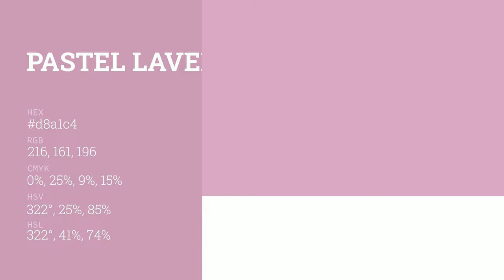Pastel Lavender color d8a1c4 hex color - Red color - Cool color d8a1c4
What color is Pastel Lavender ? d8a1c4 hex color - Red color - Cool color d8a1c4

Hex d8a1c4 Color Code is also known as Pastel Lavender color.

Hex d8a1c4 Color code in RGB color code model is created after adding 84.71% red color, 63.14% green color and 76.86% blue color.
Hex d8a1c4 Color code in CMYK color (process color) code model is generated after subtraction of 0% cyan, 25% magenta, 9% yellow and 15% black.